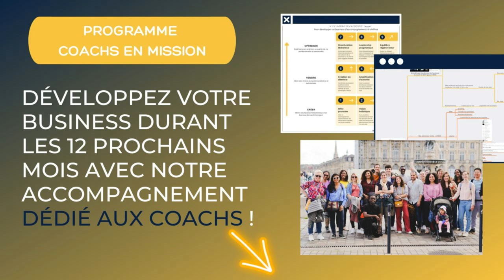Business Coach pour les photographes, Julien Guedj nous révèle ses stratégies gagnantes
« Quand il décide de faire certaines choses, les résultats sont là. »

Ça résume bien Julien, un homme d'action que j’ai le plaisir d’accompagner. Quand il se lance dans quelque chose, les résultats parlent d'eux-mêmes.

Après 18 années d’entrepreneuriat dans la photo, Julien est aujourd’hui Mentor Business et accompagne les photographes dans le développement de leur activité.

Dans cette interview, il nous dévoile les dessous de son activité de coaching :
- Comment trouver ses premiers clients ?
- Son processus de vente
- La création et l’évolution de son offre
- Sa stratégie de contenu
- La gestion des échecs
- Son secret pour un bon équilibre vie pro/vie perso

Plongez dans l'univers de Julien et découvrez ses précieux conseils pour propulser votre carrière de coach !